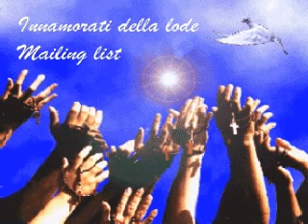Io ho una gioia nel cuore.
Libri consigliati